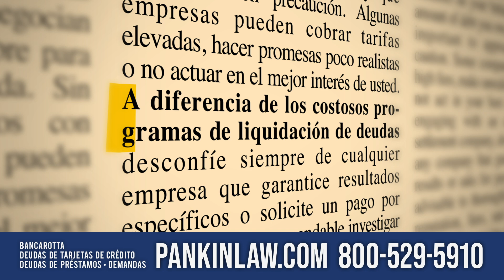David I Pankin, PC - Bankruptcy (Spanish - August 2024)